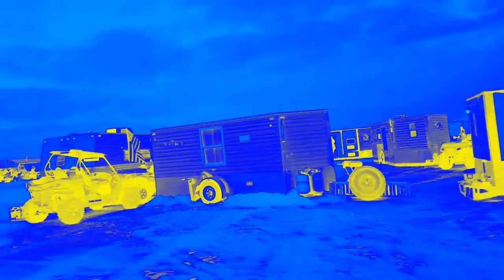Eelpout 2017 music video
Eeeeeeeelpout